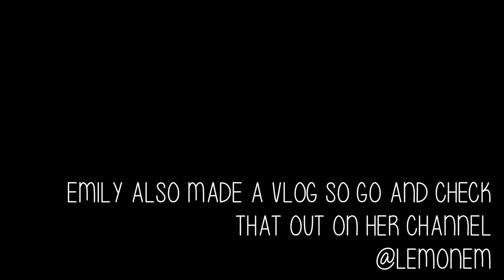MOVING INTO CAMBRIDGE UNIVERSITY VLOG | SAYING GOODBYE, UNPACKING & ROOM TOUR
Here it is - the first official Cambridge University video! I'm here and I've moved in. You can check out my room and how I decorated it with the help of my Sister @lemonem and also see what I cooked for dinner on my first night . . . vegan of course guys. I hope you enjoy!

Music credits | Faded - Julian Mae